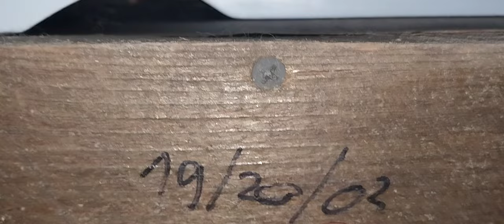Surprize plăcute și neplăcute la iepurasi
Ce se întâmplă cu iepurașii unii vin alții pleaca